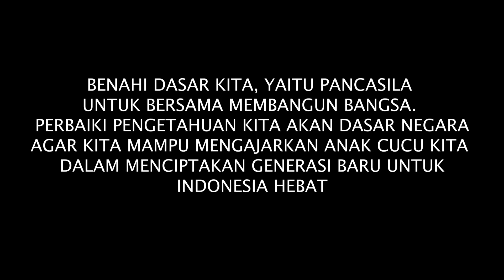SEBERAPA TAU TENTANG PANCASILA⁉️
1 JUNI 2021 Hari Lahir Pancasila yang ke-76
Pada Video ini kita ngebahas beberapa pertanyaan tentang Pancasila yang minggu lalu ditanyakan di IG, kita lihat aja langsung yuk...

Produced by : Benhard Okta Sabathian
Director : Benhard Okta Sabathian
Scriptwriter : BOSP x CSR